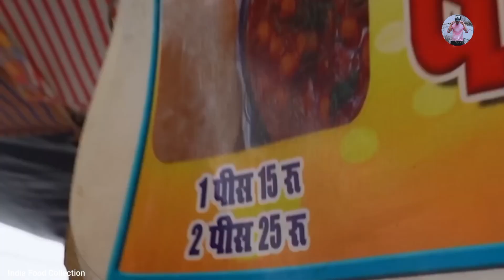Two Little Brothers Selling Cheapest Chole Bhature In Bihar Rs. 15/- Only l Muzaffarpur Street Food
Address: Railway Station, Station Rd, Sutapatti, Pokhraira, Muzaffarpur, Bihar 842001